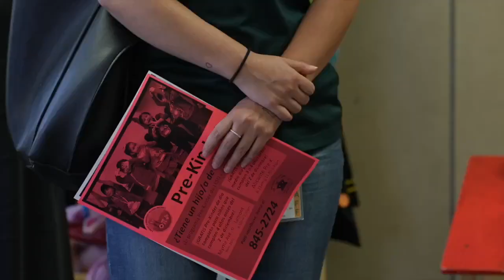LESD Family Resource and Learning Center holds an open house to showcase programs and resources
Lamont Elementary School District’s Family Resource and Learning Center held an open house on Thursday to inform families about the services available to them and their students.